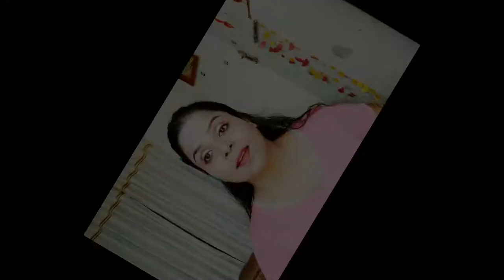Green tea face mask for all skin type.AntiAging Green VarshaBeautyCare.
Hi everyone today i am sharing anti-Anging face mask for all skin type.